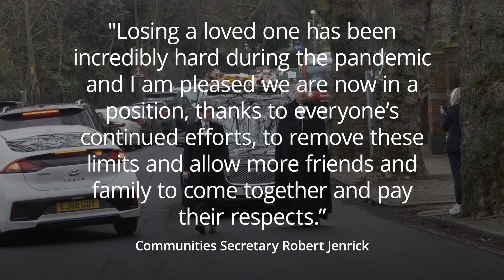Limit on mourners at funerals to be lifted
The legal limit of 30 mourners at funerals, imposed as part of the Covid restrictions, will be removed on 17 May, five weeks earlier than planned, the government has confirmed.

Venues such as places of worship will instead be able to decide how many guests to allow at services based on their capacity, using social distancing rules.